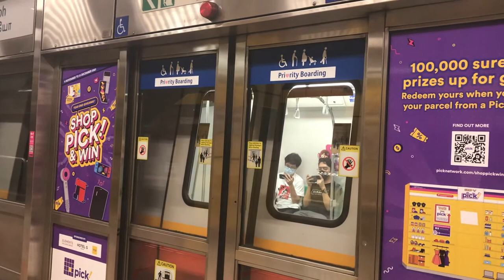(Farting brakes no more)Kawasaki Qindago Sifang C151B 645/646 departing Toa Payoh.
Taken on 2nd December 2021.

Does anybody remember the farting brakes 645/646 used to have? Well, it’s no longer there anymore. This train running on TRN 440 and would withdraw at Jurong East.

For the best quality, please watch the video in 1080p.